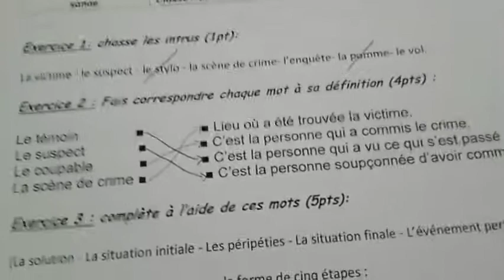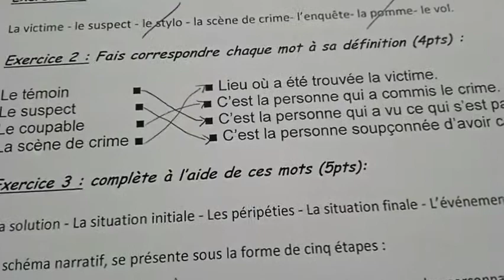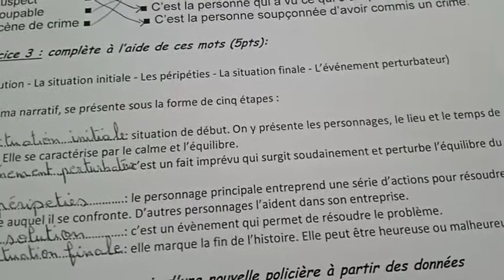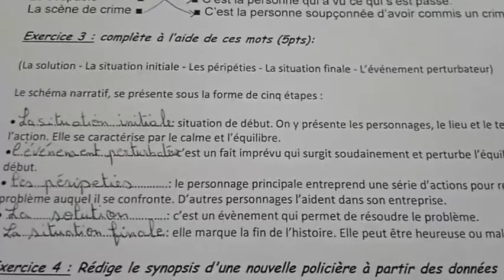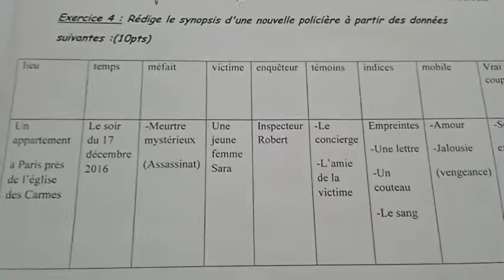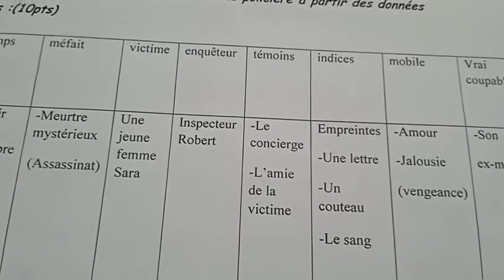الفرض المحروس الاول في مادة اللغة الفرنسية السنة الثالثة اعدادي الدورة الثانية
اللغة الفرنسية #@#